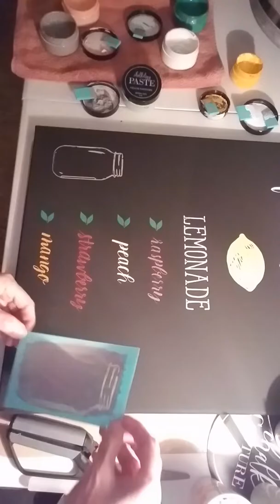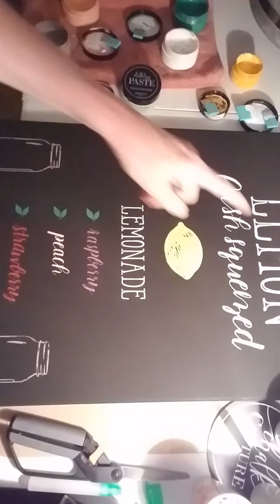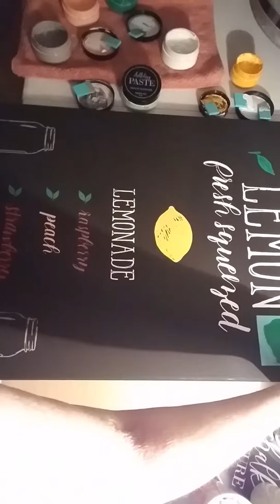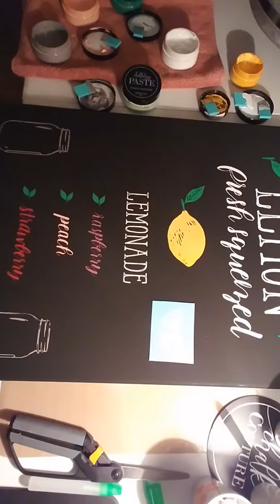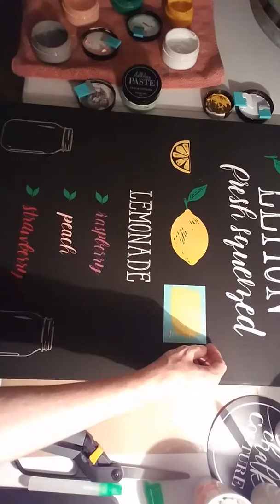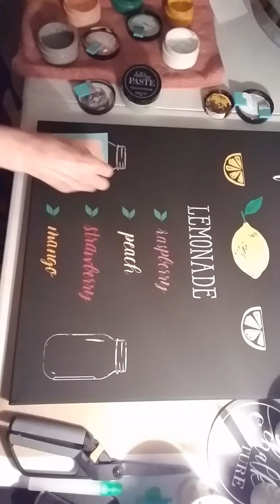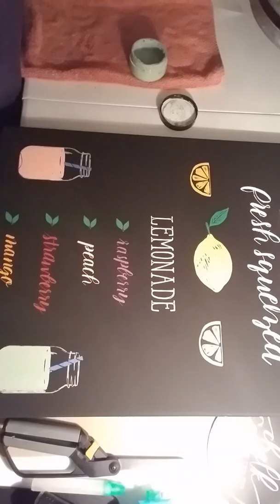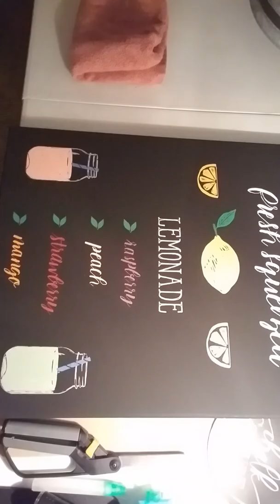Cuadro en canvas "LIMONADAS"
Limonadas, me encantan!

Este video te muestra como usar la pasta de tiza o la tinta con las plantillas.
Te invito a seguirme en mi canal, vamos a aprender juntas. A compartir ideas y a pasar un rato agradable.